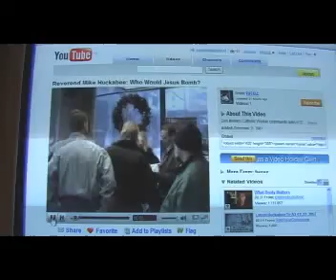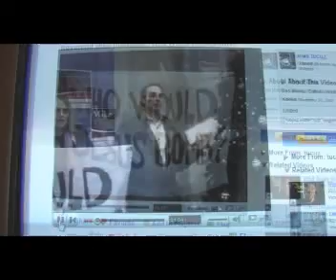Hucksterby Protest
Kathy Kelly and Chicago based Voices for Creative Non Violance, along with Des Moines based Catholic Peace Ministrys staged a non violant Peace action at the campaign office of Presidential candidate Mike Huckerby. The peace activists are ask all candidates to agree to end the war in Iraq among other peaceful actions, if elected to the office of president. Some folks were arrest in the action.